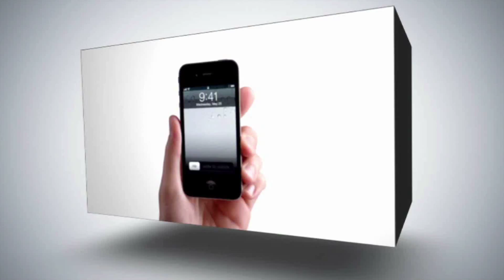الإنتهاكات ضد الحق في التجمع السلمي